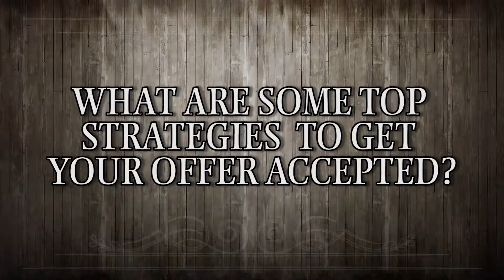Wayne Bartley RE/MAX Performance Group - Top strategies to getting your offer accepted Prosper TX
Wayne Bartley is the Owner/REALTOR at RE/MAX Performance Group in Prosper and full time, top producing real estate professional in Prosper, TX. Wayne is experienced in both residential and commercial real estate and is committed to providing results for his clients with the highest integrity, professionalism and communication. His goal is that every transaction would be smooth and that his clients understand the process along the way.

Wayne is also also committed to the community. He serves as Chairman of the Board of a non- profit in Prosper, Cornerstone Assistance Network, as well as on community boards such as the Prosper Chamber of Commerce and St. Paul’s Episcopal School Board. Wayne was honored to be nominated in 2015 as Prosper’s Person of the Year and also was a Platinum award winner with RE/MAX in 2015.

Wayne has been married to his wife Amy for 20 years and their daughter Kelsie is a Jr. at Prosper High School. Wayne enjoys spending time with his girls, being at the lake, and playing golf. He is also passionate about the community and serving people in any way he can.

One of my new favorite quotes that I just heard last week was:
“Be interested, not interesting”